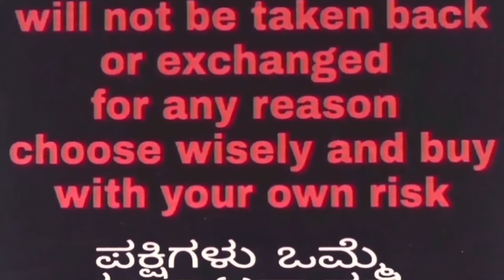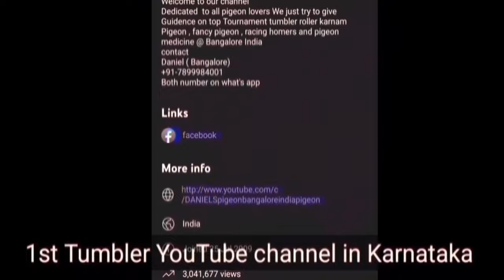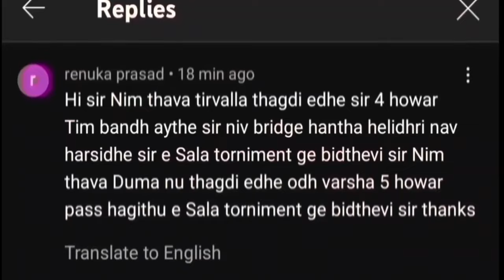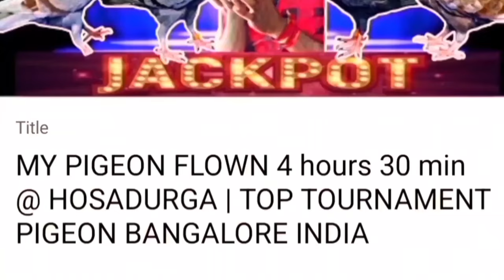ಹೈ ಕ್ವಾಲಿಟಿ ಮಿನಿಮಮ್ ಟೈಮ್ 5+ ಗಂಟೆ ರೆಡಿ ಟೂರ್ನಮೆಂಟ್ ಪಾರಿವಾಳಗಳು |TOP TOURNAMENT PIGEON BANGALORE INDIA